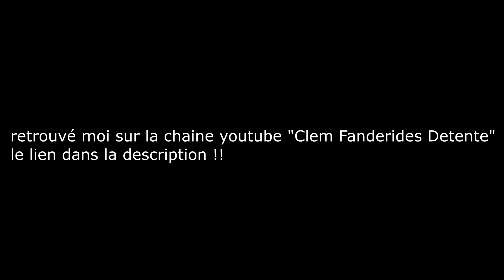chaine youtube "Clem Fanderides Detente"